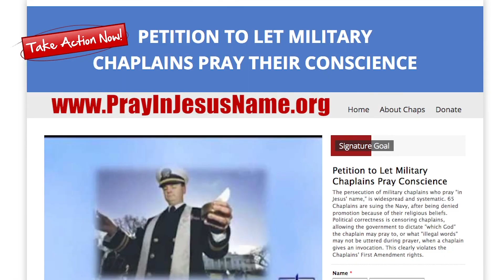Christian Bookstore protests New York Abortion taxes: Jon Speed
1. Christian Bookstore protests New York Abortion taxes:  Jon Speed
2. How Churches can take a stand against abortion
3. How the Lesser Magistrate Doctrine can overturn bad federal laws